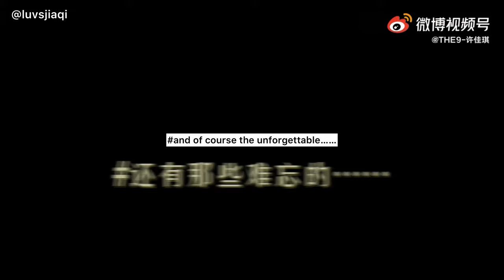[ENG SUB] 210729 XU JIAQI MEET ME IN YOUR SOUND (MMIYS) FILMING WRAP-UP VLOG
do credit if re-posting or re-uploading